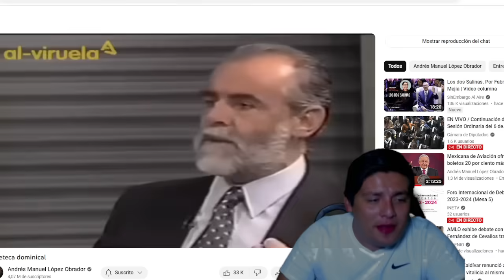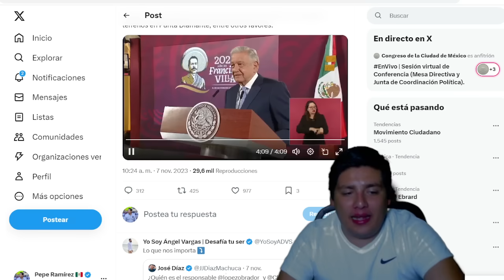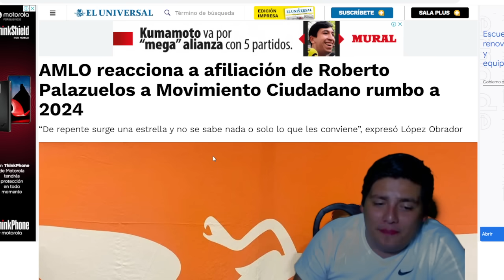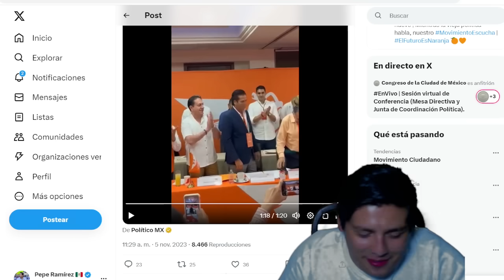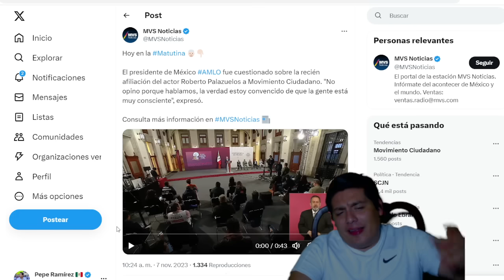JUEVEZAZO‼️BARBAS PIOJOSAS CANTA; ESTE VÍDEO LOS HUNDE ¡SALINAS Y ZEDILLO INVOLUCRADOS!